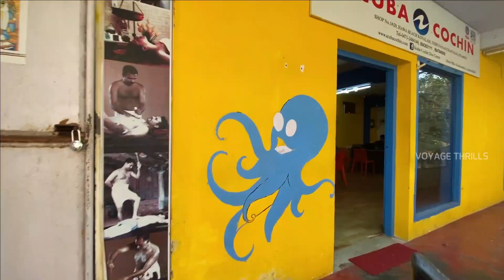Scuba Diving possible in Kerala?? 😱😱| Now at Kovalam ,One of the pioneer locations | vlog-30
Welcome to SCUBA COCHIN
The first PADI recognized dive centre In Kerala, established in 2008. With wide range of PADI scuba diving courses and recreational dive facilities at the pristine sea of Kovalam and at the exquisite freshwater quarry in Ernakulam.

Scuba Cochin, Shop number 12
GCDA complex, Opposite Central school
Kadavanthra P O Kochi 682020

Scuba Cochin
Shop no.1/629 Hawa Beach
Near beach bus stand Kovalam
Trivandrum -695527

For the employed and the students, based in Ernakulam who are active adventure seekers find Scuba Cochin suitable, they have the option to do all the learning from the hometown itself and can complete the confined water sessions at Ernakulam. Later they can enjoy the sea dives at Kovalam with much confidence and not spending more days away from home.